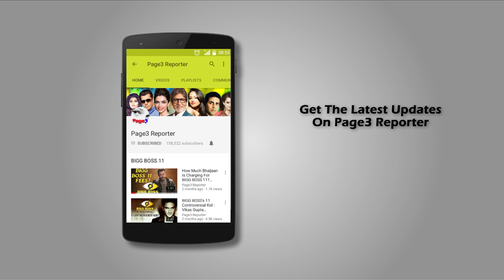SPOTTED - Richa Chaddha & Aditi Rao Hydari At Photoshoot Of Daasdev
Richa Chaddha & Aditi Rao Hydari At Photoshoot Of Daasdev